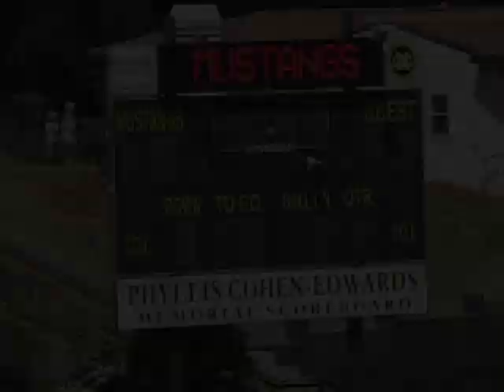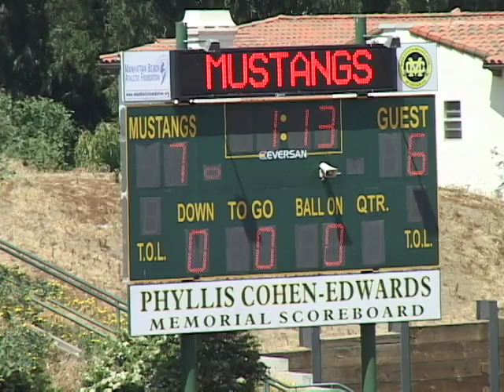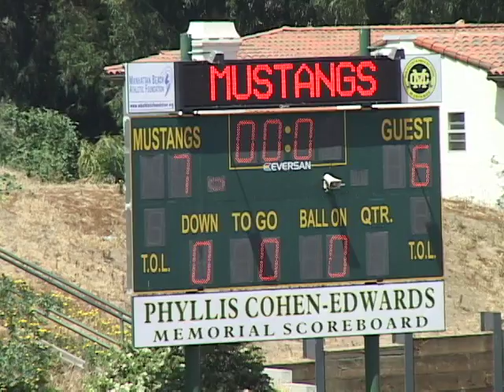2013-04-20 D9 Eagles 7 - Patriots 6